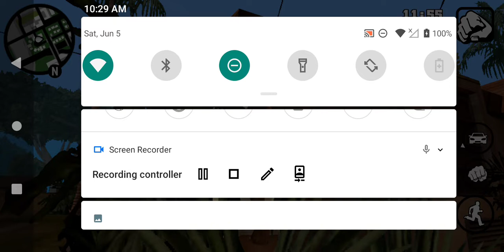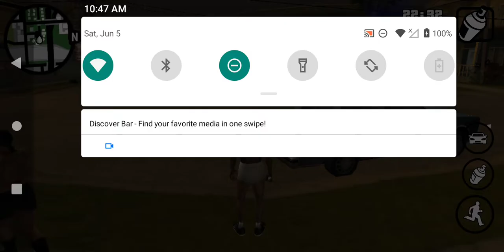GTA: Mobile San Andreas (The Hunt for Sensei) Part 1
so here we journey out for the creation of a meme I have been looking all over the place for hours at least three to be exact before starting this video and I could not find the original files granted I'm using a phone not a computer but since I don't currently have access to the original GTA files so I can extract the sounds I have to do this the old fashioned way and what I've decided to do this is a quick speed run to find and hunt for a character known as Sensei who you run into and San fierros gym. why you might ask?..

well interestingly enough because I need to steal an interview with him and record an audio clip in order to create some finger licking homemade meme goodness.

so journey with me through this four-part miniseries that's when you go through random shenanigans as a journey back into the world of GTA San Andreas for a bit via its mobile application this time (out of the many versions I've played in my lifetime)

as we personally do missions get through shenanigans and at the very end use the two cheat codes that I will inevitably need to prevent my spell from spending hours to get to where I need to go as well as the journey getting those cheat codes to even work which took an hour and a half on its own.

so without further Ado here is my brave journey to find a random guy for nothing other than meme shit posting.